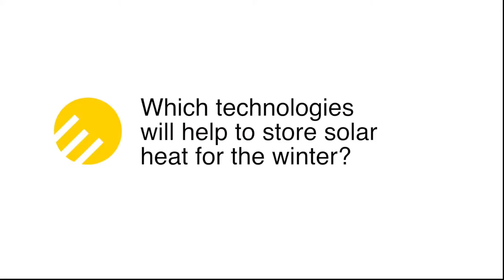Innovative storages for solar heat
Heat storage experts Mohammed Mehdi Farid from the University of Auckland and Wim van Helden from AEE INTEC explain how passive storage technologies and thermo-chemical materials can help to store solar energy for the winter. Interview: Bärbel Epp, Camera & Cut: Eva Augsten; Music: Columbo (Rock Mix) by Dokapi